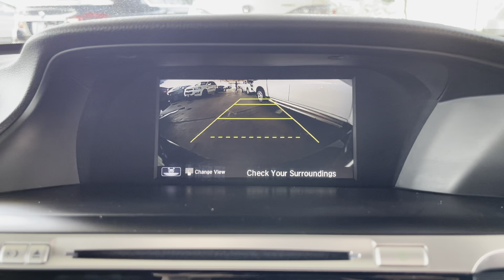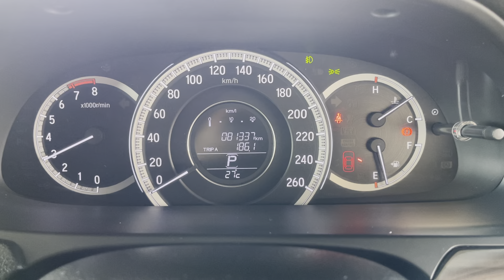2016 HONDA ACCORD 2.4 VTI-L FACELIFT (A)